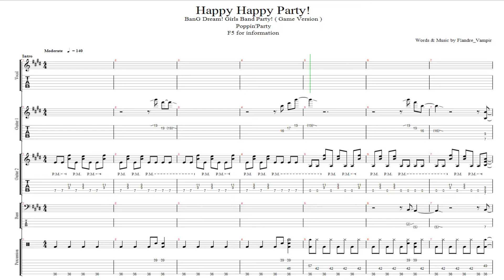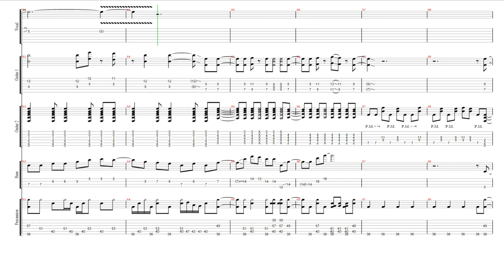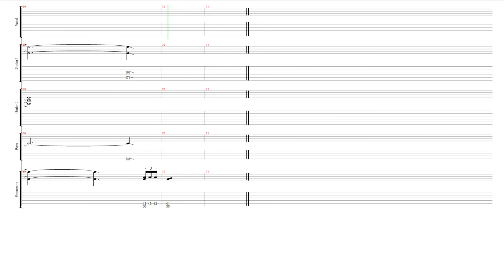【BanG Dream!（バンドリ！）】 Poppin'Party - Happy Happy Party!